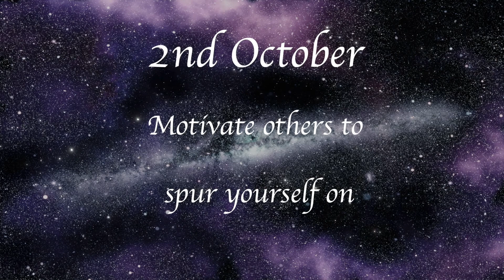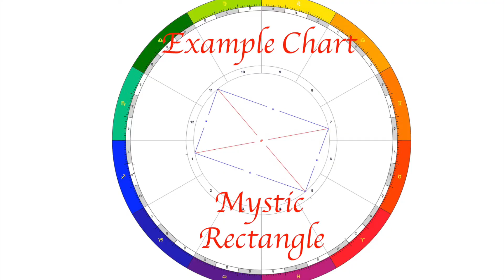Aries October 2021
October astrology review for Aries Sun Sign & Aries Rising.